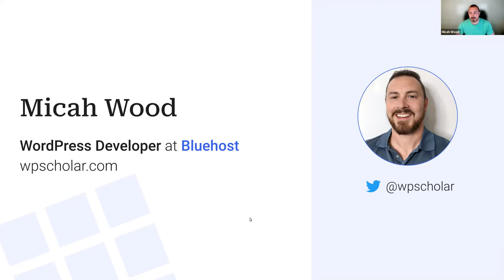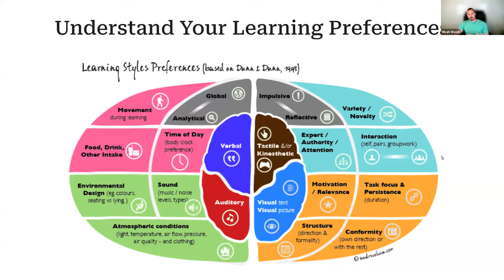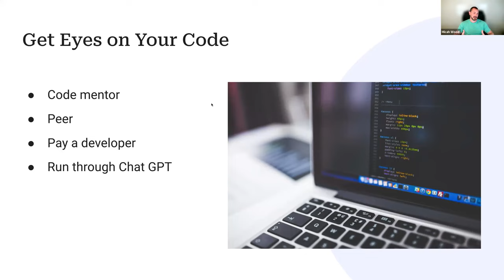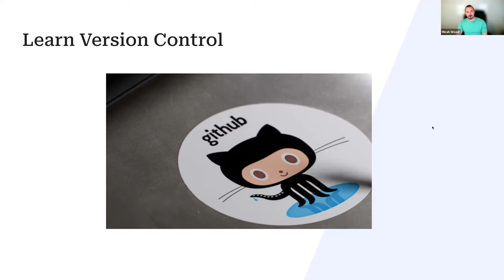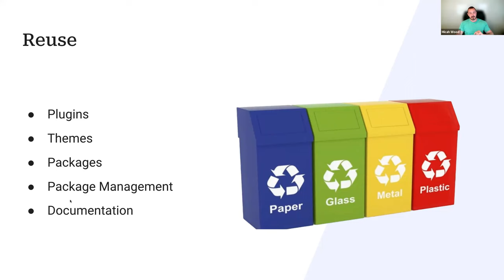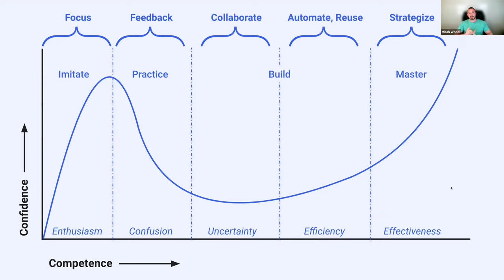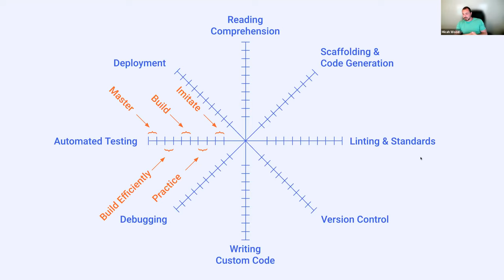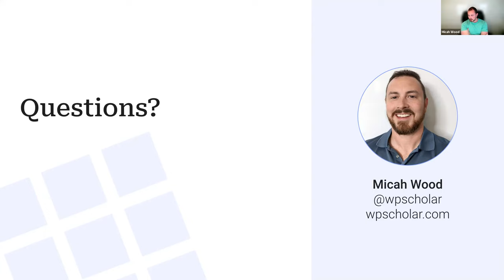Becoming a Better Developer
WordPress is an awesome platform with a vibrant community of developers and a huge market share. Even though WordPress developers are a dime a dozen, it can still be difficult to find developers who really know their craft.

Don’t be “just another WordPress developer”. Learn how to create a roadmap for growth, hone your craft, gain confidence and stand out from the crowd. In this presentation, you will learn:

- How to identify where you are in the learning process.

- What you should be focusing on right now to optimize your learning.

- Mistakes you should avoid when learning new things.

Ultimately, the concepts learned here can be applied to learning any number of things, but we’ll be specifically focused on learning WordPress development.